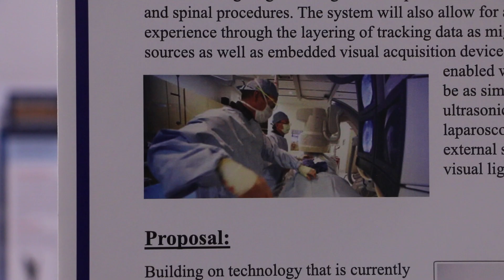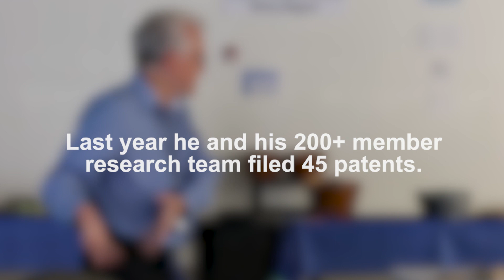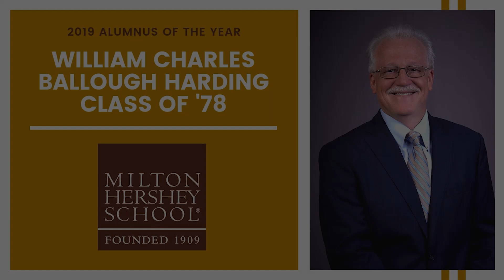2019 Alumnus of the Year - William C.B. Harding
William Charles Ballough Harding ’78 is changing lives by creating solutions to global healthcare challenges through the development of new and improved medical devices. As the chair of the 336 member Technical Fellows Organization at Medtronic—the world’s largest medical device company—Harding and his colleagues are transforming medical products and services around the world.

A celebrated biomedical engineer and innovator, Harding and his team have developed Medtronic’s core technologies, which are used to treat nearly 40 medical conditions. In 2018 alone, the more than 200-member technology research team that Harding co-leads, filed 45 patent applications. Harding is also the sole inventor of the first wireless pacemaker for the heart and co-inventor of countless other medical devices.